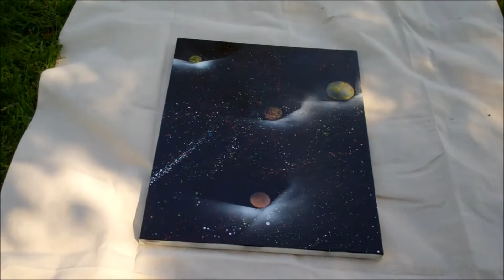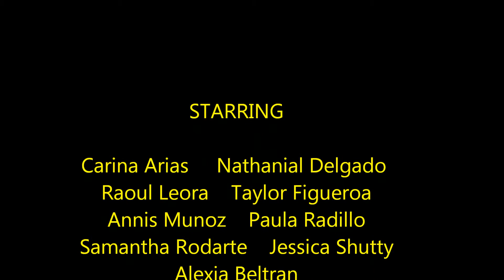2013 Celebrate the Arts Student Art Demonstration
2013 Marked the 50th Anniversary of Celebrate the Arts and the first year that Canyon High School and Monrovia High School here in Monrovia CA had student artists demonstrating in various media.